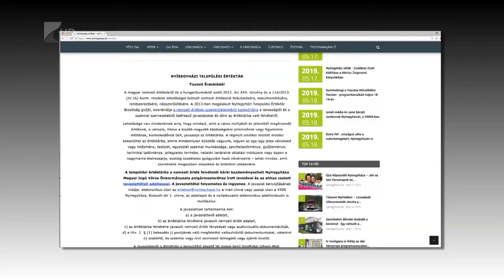Városnapi elismerések - Kölcsey Tv